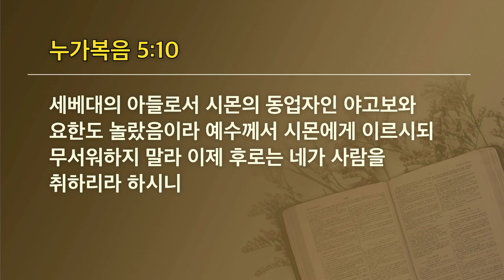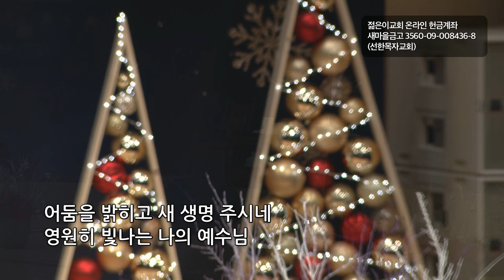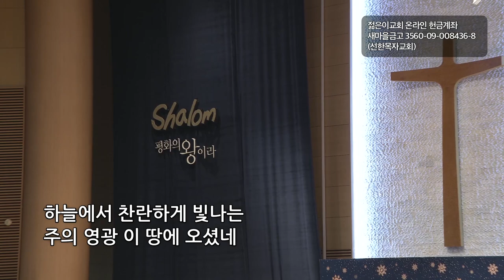[선한목자교회] 젊은이예배설교 2021년 12월 12일 | 주님의 마음에 정직하게 반응하라! - 박우영 목사 [누가복음 5:1-11]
주님의 마음에 정직하게 반응하라! - 박우영 목사 [누가복음 5:1-11]